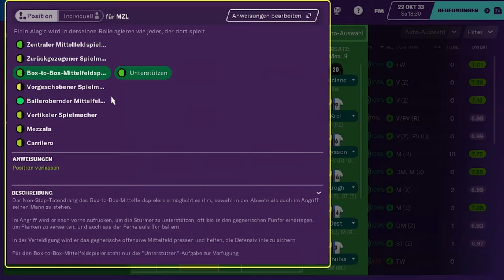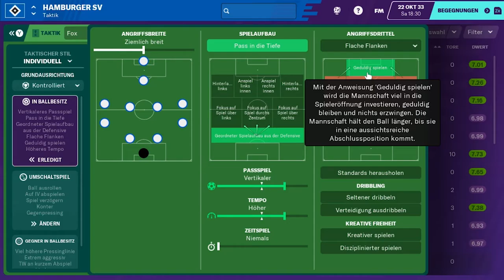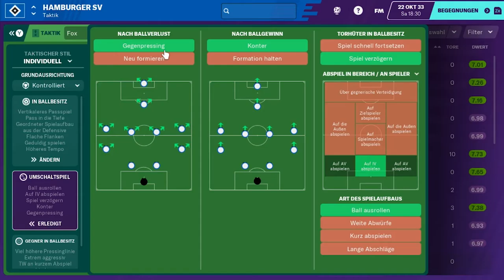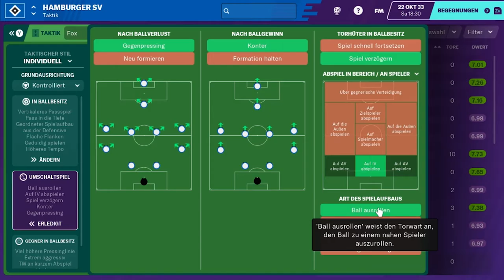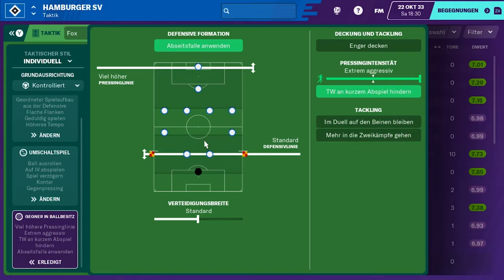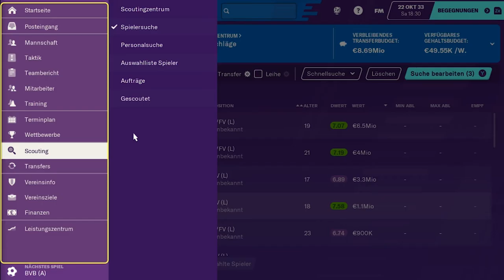Wie wird man Meister - Trainer? | Tutorial |Football Manager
In diesem Video möchte ich ein paar Tipps und Tricks geben, wie man Meister-Trainer werden kann. So zu sagen ein Tutorial für den Meister-Trainer.